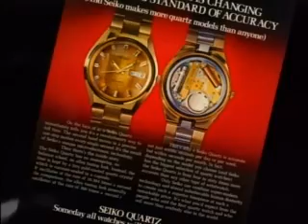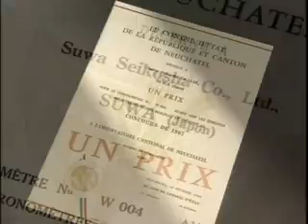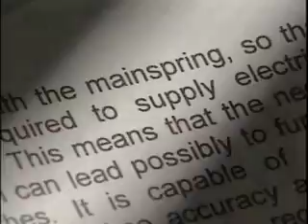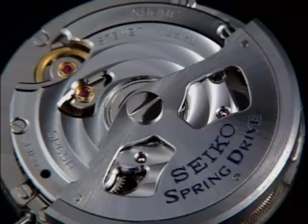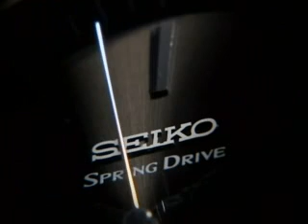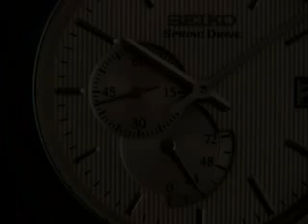Seiko Spring Drive - The Quiet Revolution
Detailed explination of the Seiko Spring Drive movement and watches.  We are authorized Seiko Spring Drive dealers.